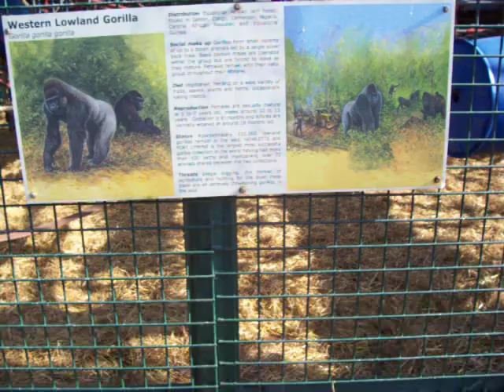Gorilla and scone talk.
Blurgh my slurry voice.
Maybe I was high on gorillas. :P